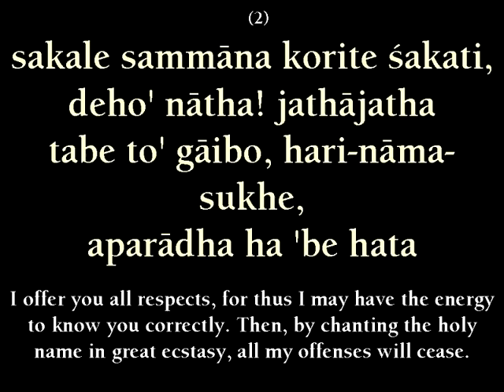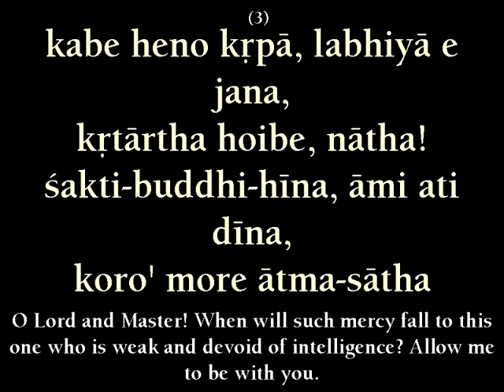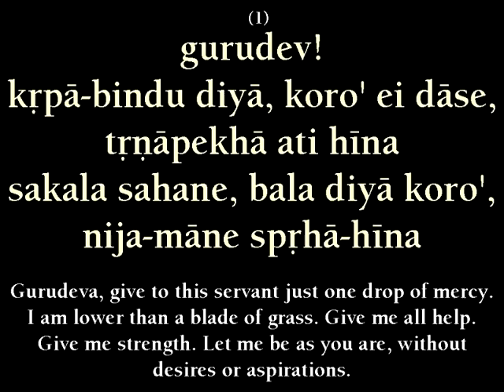gurudev kripa bindu